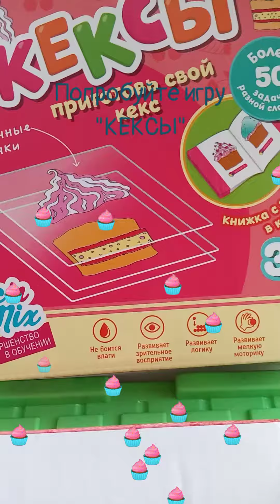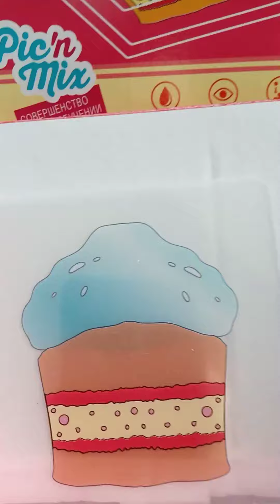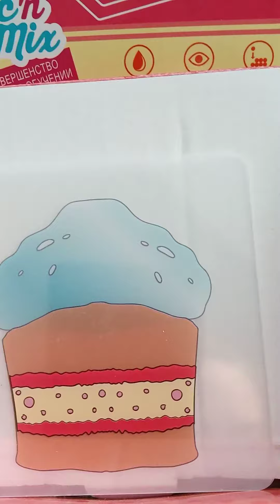Игра "Кексы🧁"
Учим предлоги, ориентируемся в пространстве и не только
🍮 У нас новая игра "КЕКСЫ".
Будем угощать игрушки и отрабатывать предлоги НА- ПОД, а также понятия СЛЕВА- СПРАВА, ВВЕРХУ-ВНИЗУ
🍮 Учится понимать вопросы и отвечать на них Что лежит на кексе? На кексе лежит крем, шоколад, вафля, леденец и т. д. Где лежит крем? На кексе или под кексом?
Где лежит вафля? Слева или справа?
🍮 Если ребёнок пропускает звуки в словах со стечением согласных, эта игра тоже прекрасно подойдёт. Ведь кексы хотят много игрушек.
Делаем очередь и говорим, какой кекс хочет медведь, а какой заяц
Так малыш много раз будет называть трудное слово
🍮 С более старшими детьми придумываем названия кексов.
Если кекс с черникой, он какой?  Черничный.
Если с малиной? Малиновый
Если с шоколадом? Шоколадный
🍮 Развиваем словарь прилагательных Подбираем как можно больше слов про кекс, какой он? Кекс сладкий, вкусный, красивый, клубничный, маленький, свежий и т.п.
🍮 Знакомим детей с понятиями
СНАЧАЛА- ПОТОМ и последовательностью действий
🍽 ☕️ Кормить игрушки любят все дети, используйте игру для речевого развития ребёнка
🌈 Играйте с удовольствием